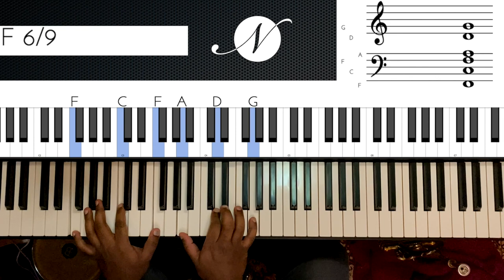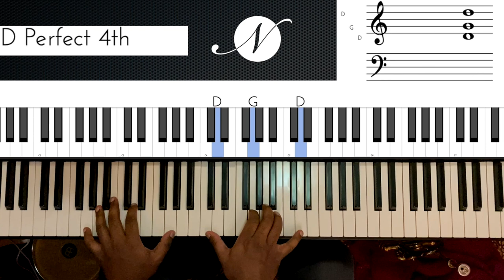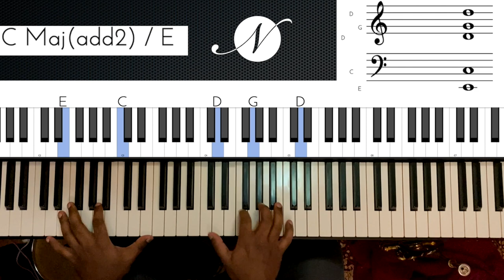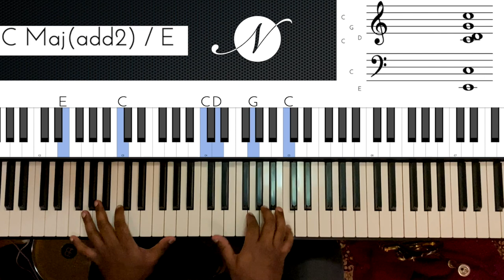Riff #1842 - Jason Zac